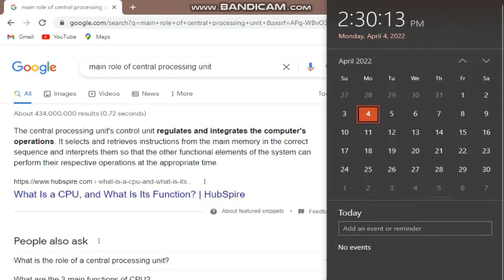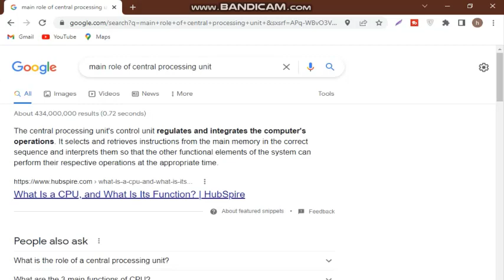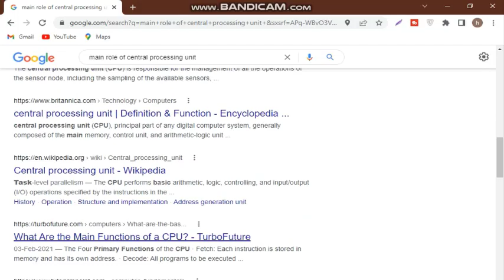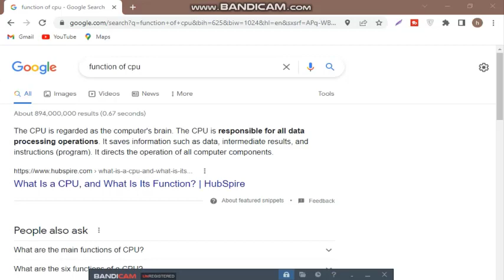Main Role of Central Processing Unit